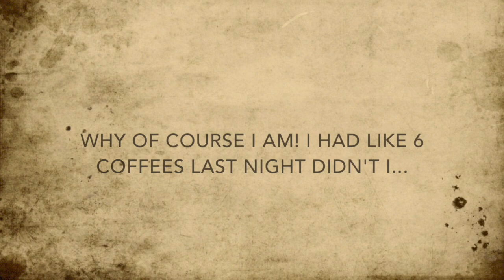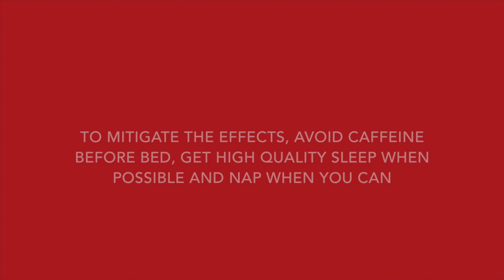Paramedic Sleep Deprivation PSA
This video is about the effects of sleep deprivation on paramedic performance.